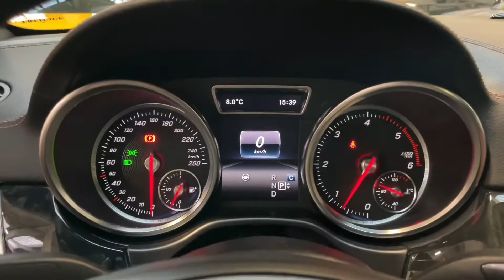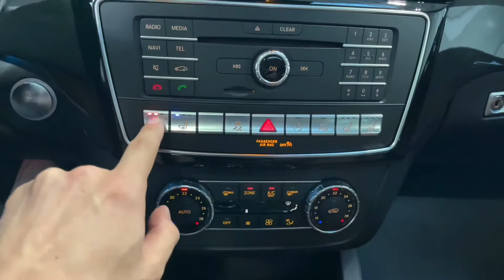Mercedes-Benz GLE - 350d*AMG*COUPÉ*ZÁRUKA*ISP*CZ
Výbava: Sada AMG exteriér, Keyless-Go, Soft-close, El. ovládané víko kufru, El. ovládané tažné zařízení, Multifunkční vyhřívaný volant, El. nastavitelná přední sedadla s pamětí (vyhřívaná, ventilovaná), Harman/Kardon Surround sound system, Ambientní osvětlení, Palubní počítač, LED Intelligent Light System, Adaptivní tempomat DISTRONIC, Hlídání jízdního pruhu, As. dopravního značení, Asistent jízdy v pruzích, Aktivní asistent řízení, As. sledování mrtvého úhlu, Brzdový asistent, Satelitní navigace, 360° kamery, Přední a zadní parkovací asistent, Sada Night.